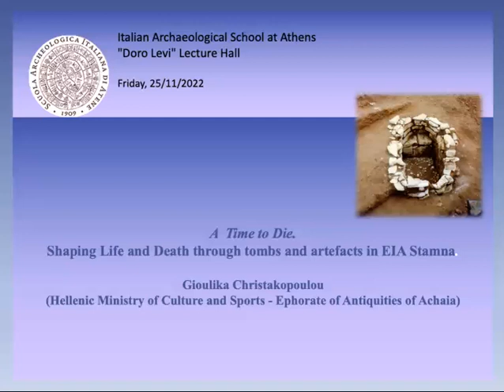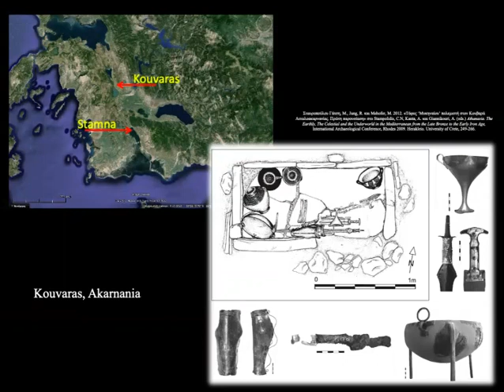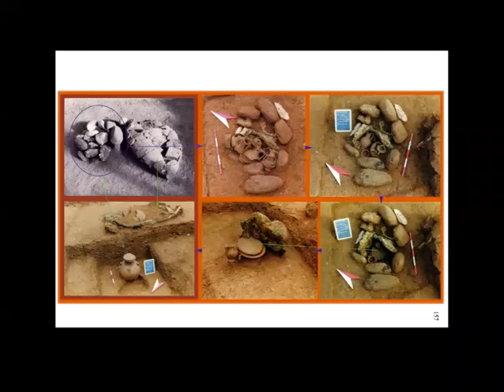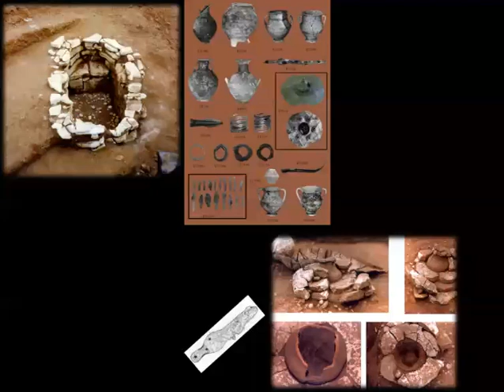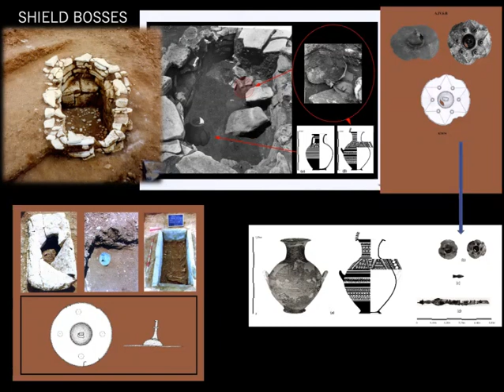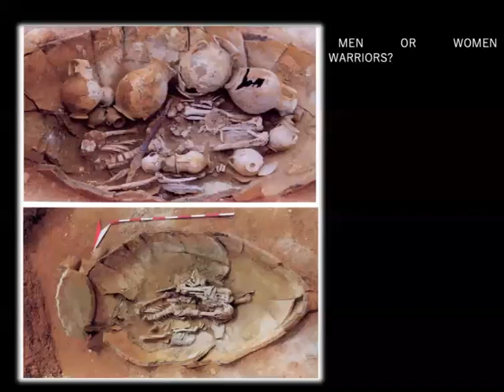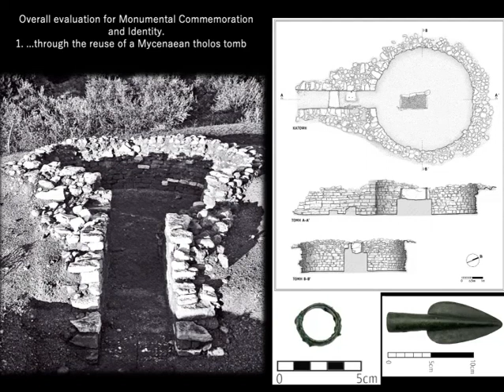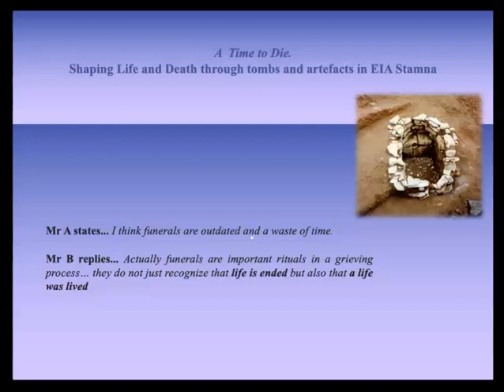A time to die. Shaping Life and Death through tombs and artefacts in EIA Stamna.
Dott.ssa Gioulika Christakopoulou
Ephorate of Antiquities of Achaia

Dott.ssa Giorgia Di Lorenzo
Italian Archaological School at Athens